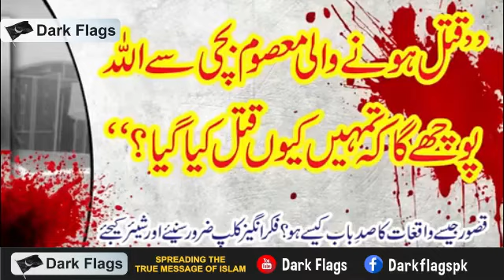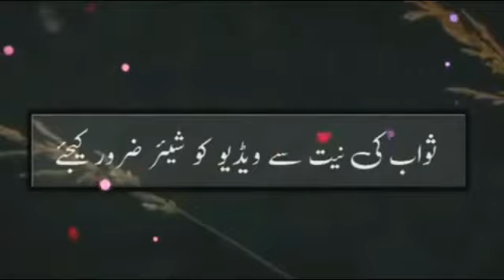What will be the first decision on the Day of Qayamat? |Molana Raza Saqib Mustafai Latest Bayan